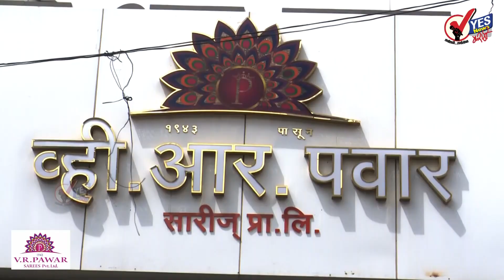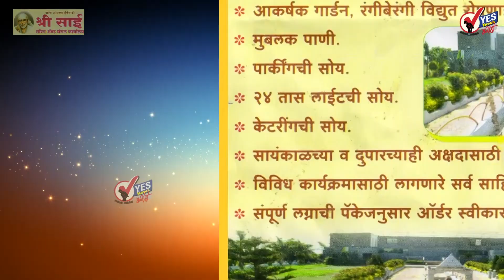TOP 20 : कोरोनाचा आलेख वाढतोय... देशात १३ हजार तर राज्यात ४ हजार नवे कोरोनाबाधित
येत्या ५ दिवसात राज्यात पावसाचा जोर वाढणार, मुसळधार पावसाचा अंदाज
राज ठाकरे यांच्यावर उद्या शस्त्रक्रिया, चाचण्यांसाठी आज रुग्णालयात दाखल होणार
केंद्रीय कर्मचाऱ्यांसाठी खुशखबर, महागाई भत्त्यात वाढ होण्याची शक्यता
२१ जूनपासून देशात धावणार भारत गौरव ट्रेन, धार्मिक स्थळांचा घडवणार प्रवास
विधान परिषद निवडणूक : आदित्य ठाकरे मध्यरात्री शिवसेना आमदारांच्या भेटीला, हॉटेलमध्येच मुक्काम
आई हिराबेन यांच्या १०० व्या वाढदिवसानिमित्त पंतप्रधान मोदी भेटीला, वाढदिवसानिमित्त मंदिरात पूजा करणार
नवाब मलिक आणि अनिल देशमुखांना विधान परिषद निवडणुकीत मतदानाची परवानगी नाकारली
मुख्यमंत्र्यांच्या ताफ्यात घुसली अज्ञात कार; सुरक्षा यंत्रणेवर प्रश्नचिन्ह